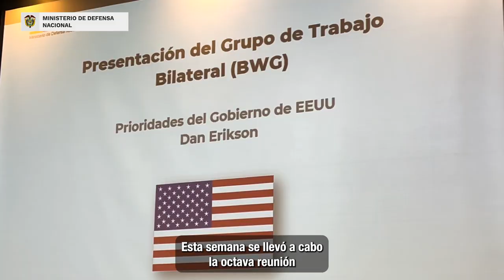Comisiones especiales de Policía para combatir delitos en Barranquilla y Sincelejo